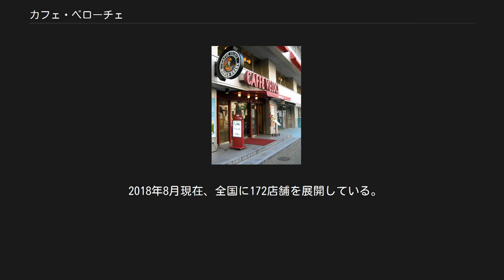カフェ・ベローチェ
烏丸蛸薬師店 カフェ・ベローチェ (CAFFÈ veloce) は、株式会社シャノアールが展開するセルフサービス形式のコーヒーショップである。
 セルフサービス方式を採用したカフェであり、1986年に営業を開始して以来、東京都心を中心にしつつ、関西や東北、九州、名古屋などへも事業を展開する。
 店名の「ベローチェ」はイタリア語で「速い」という意味であり、迅速なサービスを表現している。
全店舗直営で展開することにより、それを実現している。
コーヒーを中心としたドリンクメニューだけでなくサンドイッチなどを店内調理しているほか、焼き菓子やデニッシュ、ケーキなどといったフードメニューを揃える。
ブレンドコーヒーMサイズを1杯200円で販売するなど、商品が低価格に設定されている。
ブレンドコーヒーなどを提供するマグカップは2003年4月から導入しているほか、エスプレッソ系ドリンクには全自動マシンではなく1杯ずつミルクをスチーミングしたフォームドミルクを用い、販売している。
なお、一部でエスプレッソとエスプレッソ系ドリンク（カフェラテ、カフェモカ）を取り扱っていない店舗もある。
 出店開始当初の店舗は、効率を重視したレイアウトでハイチェアを配した小型店が多かったが、現在では比較的大規模で席がゆったりしている店舗が主流となってきている。
一部店舗ではソファを配置するなど、「くつろぎの空間」を演出する店舗が主体となっている。
 2003年にシンガーソングライターの谷村新司がラジオ番組でベローチェのメロンパンを取り上げたことから話題となったが、現在は当時の商品は取り扱っていない。
 2007年10月1日、講談社の雑誌『おとなの週末』同年10月号に掲載された「人気カフェチェーンランキング」で主要なコーヒーチェーン11社のうち、最下位とされる。
これを受け、シャノアールは名誉を傷つけられたとして1100万円の損害賠償と出版差し止めを求め、講談社を提訴した。
 2013年、カフェ・ベローチェで勤務していたパートタイマーが、雇用契約を終了したことの不当性と、鮮度という言葉で人格を傷つけられたとして、運営会社シャノアールを相手に雇用の継続と200万円の損害賠償金を求めて東京地裁に提訴した。
2016年2月16日、東京高裁で和解が成立した。
 2018年8月現在、全国に172店舗を展開している。